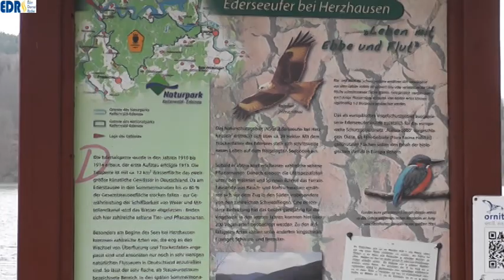Resolution zu Ederseebewirtschaftung an Landkreis übergeben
Der Edersee im Landkreis Waldeck-Frankenberg(Nordhessen) stellt eine Hauptattraktion für Erholung und Freizeitgestaltung dar. Neben dem Upland ist Ederseeregion das touristische Highlight des Landkreis Waldeck-Frankenberg.  Ein Ärgernis ist allerdings, dass der Edersee sehr früh im Sommer kaum noch einen Wasserstand hat, der eine Nutzung für Freizeit und Tourismus möglich macht. Deswegen haben die vier Anrainergemeinden Bad Wildungen,  Edertal,  Vöhl und Waldeck eine Resolution zu Bewirtschaftung des Edersee Wasserstandes an den Landkreis Waldeck-Frankenberg übergeben